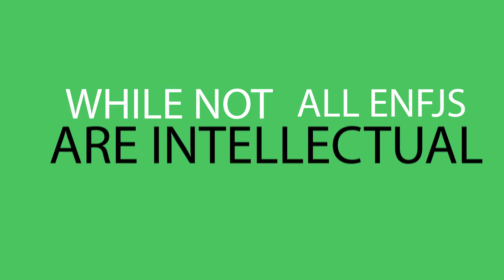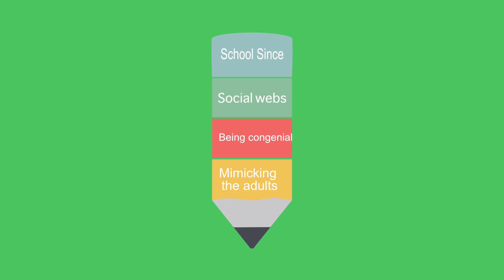ENFJ in 5 Minutes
When listening to type descriptions, remember that "type portraits" can never accurately describe all people of a given type. Descriptions and portraits like these can only describe the types as they typically are.